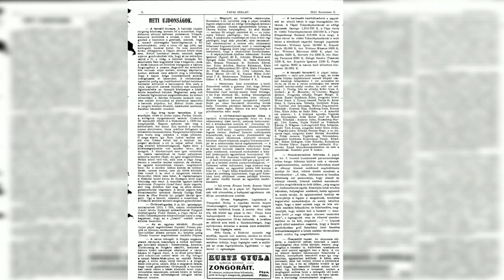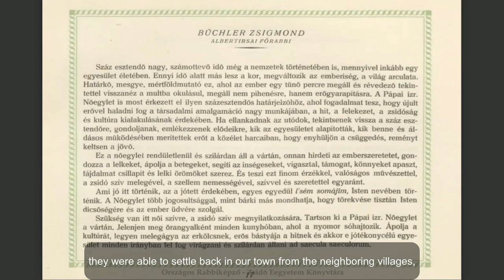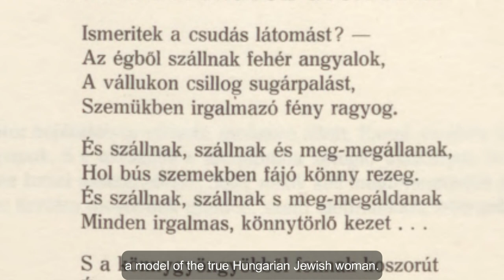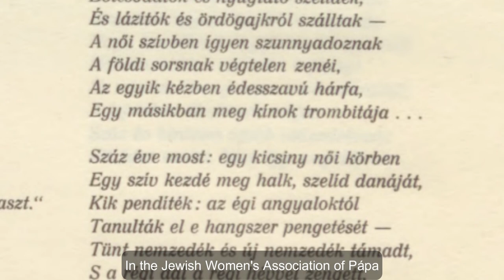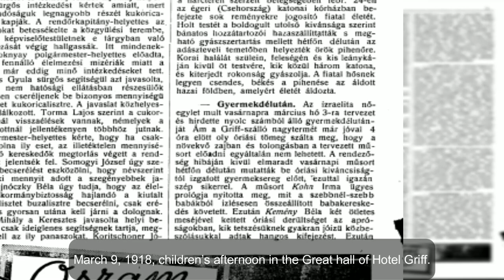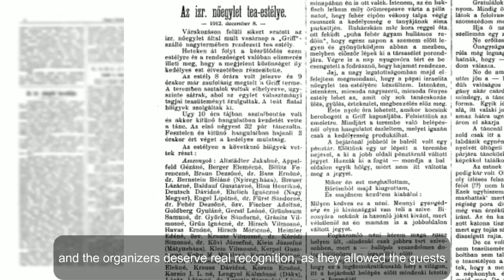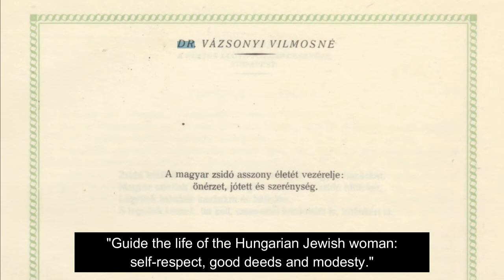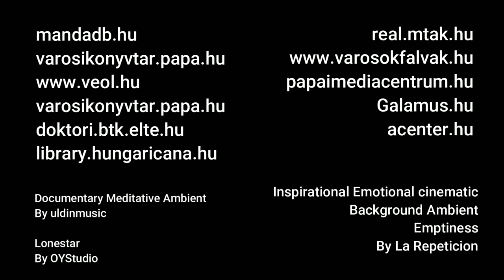A Pápai Izraelita Nőegylet története. [The history of Israelite Woman's Association of Pápa]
Magyar Leírás:
Ez a dokumentum film a Pápai Izraelita Nőegyletről szól. Ez a jelentkezésünk egy Nemzetközi pályázatra. Készülni fog egy felirat nélküli verzió is.
Köszönöm a lehetőséget Györke-Horváth Tünde tanárnőnek. (plusz az extra töri 5-ösért :P)
Köszönöm a Lányoknak:
Vadász Lili
Varga Virág
Péntek Alexandra
Horváth Tifani és
Vargyas Regina

Köszönet a hangtechnikáért Borbély Bencének.

És végül a kitartó, áldozatos fordításért:
Palkovics Klaudia és
Palkovics Alexandrának.

English Description:
This documentary is about the Israelite Women's Association of Pápa. This is our application for an International competition. A version without subtitles will be produced.
Thank you to teacher Tünde Györke-Horváth for the opportunity (plus the extra A in history :P)
Thanks to the Girls:
Lili Vadász
Virág Varga
Alexandra Péntek
Tifani Horváth and
Regina Vargyas

Thanks to Bence Borbély for the sound engineering.

And finally, for the persistent, sacrificial translation:
Klaudia Palkovics and
Alexandra Palkovics.

0:00 - 0:24 Intró [Intro]
0:25 - 1:00 Pápa zsidó lakossága [The Jewish population of Pápa]
1:01 - 1:15 Pápa belvárosa [Pápa city centre]
1:16 - 1:57  A nő a zsidó múlt pillércölöpzete [Woman is the pillar pile of the Jewish past]
1:58 - 3:25 Nőegylet létrejötte [The creation of a women's association]
3:26 - 4:32 Dr. Lőwy Lászlóné emléke [In memory of Dr. Lászlóné Lőwy]
4:33 - 5:01 Blau Henrik emlékezete [Memory of Henrik Blau]
5:02 - 6:48 Visszaemlékezés "Zsidó fiú iskola" [Remembrance "Jewish Boys' School"]
6:49 - 7:15 Gyermek délután, Bababazár, "Karton" bál [Children's afternoon, Baby Bazaar, "Cardboard" ball]
7:16 - 8:01 Nőegylet Tea estélye [Women's Association Tea Party]
8:02 - 8:54 Dr. Lőwy Lászlóné és Özv. Krausz Vilmosné Nyughelye [The resting place of Dr. Lászlóné Lőwy and Mrs. Vilmos Krausz]
8:55 - 9:06 Dr. Vázsonyi Vilmosné mondata [Sentence by Dr. Vilmosné Vázsonyi]
9:07 - 10:22 Stáb lista [Cast and Crew list]
10:23 - 10:38 Források és zenék [Sources and musics] + Vége kép [ending screen]